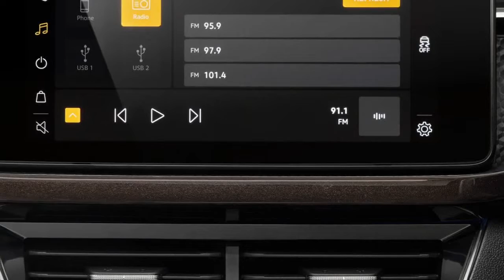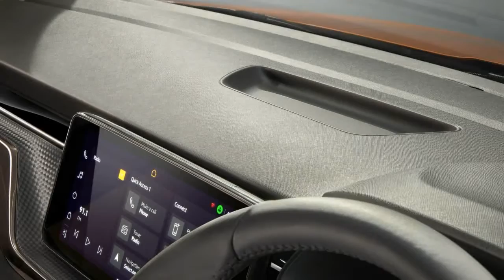2022 Skoda Kushaq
Skoda Kushaq

The brand-new ŠKODA KUSHAQ is the first production car as part of the INDIA 2.0 project. Under the lead responsibility of ŠKODA AUTO, Volkswagen Group is investing one billion euros in its model campaign on the Indian subcontinent to strengthen the presence of ŠKODA and Volkswagen there for the long term. The ŠKODA KUSHAQ is based on the MQB-A0-IN, a variant of the modular MQB platform specially adapted by ŠKODA for the Indian market, and unites traditional ŠKODA qualities with the requirements of Indian customers. Available with a choice of powerful yet efficient TSI engines and boasting a striking design, modern infotainment systems, high levels of comfort and a plethora of safety features, this brand-new SUV is ideally equipped for a successful start to the group's model campaign. Orders will be taken from June 2021 with the first KUSHAQs to be delivered in July 2021. As part of INDIA 2.0, a total of four new MQB-A0-IN-based ŠKODA and Volkswagen vehicles will be launched - an SUV and a notchback for each brand, all four in the A0 segment. In order to achieve the best possible level of localisation in India, ŠKODA has set up a new MQB production line at its Pune plant. Most of the development is taking place at the new technology centre, also in Pune, which the Czech carmaker opened in January 2019...